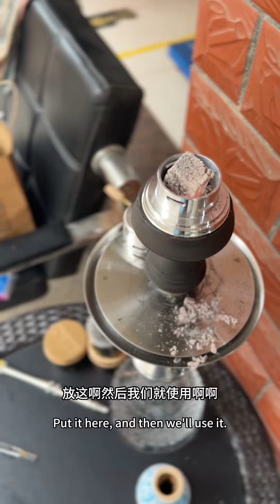泡水的椰壳炭也不会点不着 更加不会灭 开裂 熄灭主要是加热无操作问题导致的结果 阿拉伯水烟实操